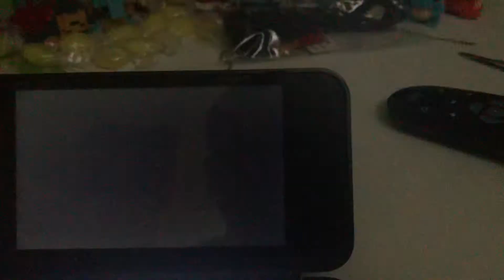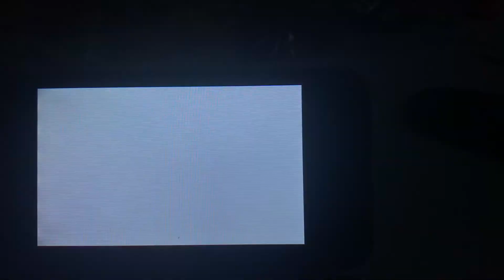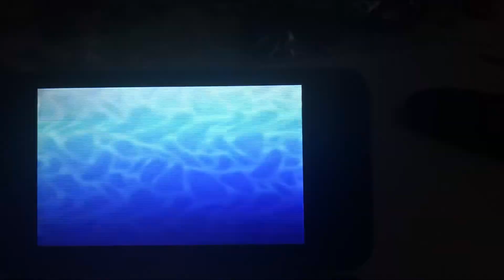Max’s Gym Challenge Episode 22